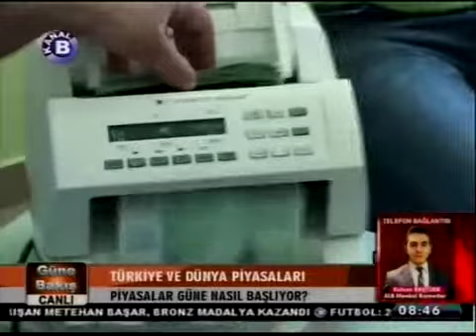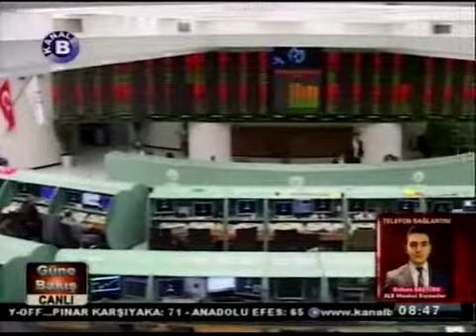ALB FOREX Araştırma Analisti Rıdvan Baştürk ile telefon bağlantısı yapılıyor